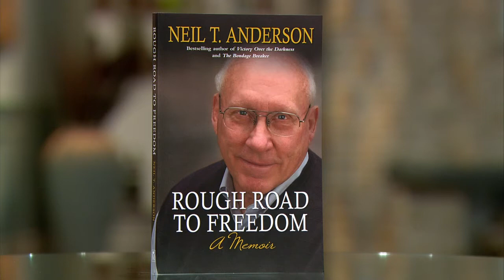Rough Road To Freedom -- Part 3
Moira Brown speaks with Neil Anderson on his memoir, "Rough Road To Freedom"
Dr. Neil T. Anderson-Founder & President Emeritus "Freedom in Christ Ministries"